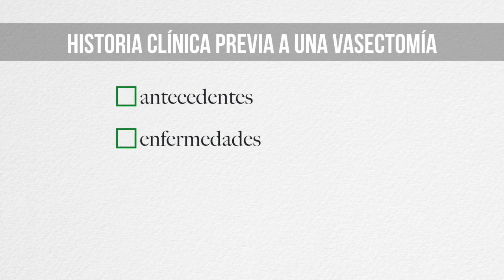Preparación ante una VASECTOMÍA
En el vídeo de hoy de SALUD 1, el urólogo Pedro López nos habla de la preparación de una VASECTOMÍA.